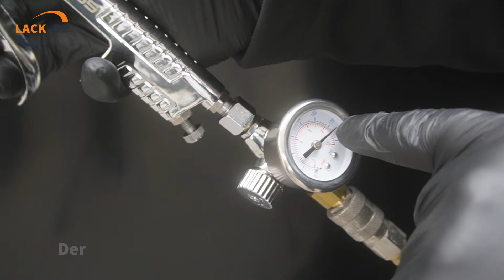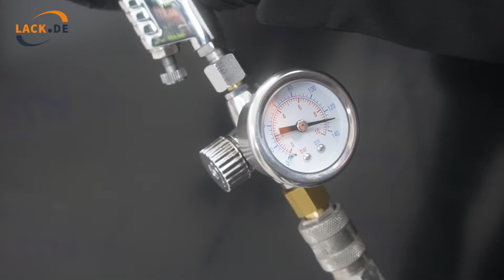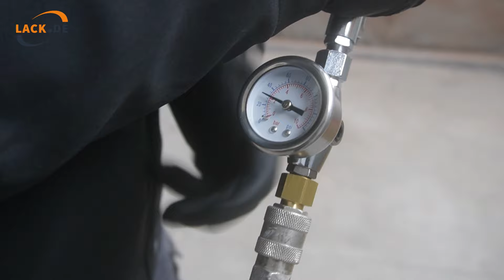Lackierpistole richtig einstellen – Anleitung | LACKSTORE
Wir zeigen euch, wie ihr Lackierpistolen für eure eigene Lackierung richtig einstellt und benutzt. Damit eure Lackierung auch gelingt, geben wir euch dazu Tipps & Tricks zu Lackierpistolen.

LACKIERPISTOLEN
Hier findet ihr in unserem Online-Shop Lackierpistolen für euer Projekt:

PDF-DOWNLOAD
Hier geht´s zum Merkzettel zum ausdrucken:

In unserem Onlineshop findet ihr alle Materialien und Werkzeuge, die ihr für euer Lackierprojekt braucht:

ALLES FÜR DEINE PROJEKTE
Hier findet ihr unsere Video- und PDF-Anleitungen sowie vollständige Warenkörbe genau zu eurem Projekt. Einfacher geht’s nicht.

DIGITALE HELFER
Unsere kostenlosen digitalen Helfer unterstützen euch beim Lackieren:

Wenn ihr Fragen rund ums Lackieren habt, meldet euch einfach bei uns. Unsere Lackiermeister unterstützen euch gerne bei eurem Lackierprojekt vom Anfang bis zum Ende. Wir freuen uns auf euch.

Kapitel:
1:08 Montage
1:29 Spritzdruck einstellen
1:49 Rund- oder Breitstrahl einstellen
2:27 Nadelweg einstellen
3:00 Einstellschraube Spritzdruck
3:18 Einstellschraube Rund- Breistrahl
3:33 Einstellschraube Nadelwegbegrenzung
3:50 Druckluftnanometer
4:12 Grundreinigung
5:06 Vor dem Lackieren
6:12 Richtig eingestellte Lackierpistole
8:05 Metallic Basislack – Erste Schicht
8:22 Metallic Basislack – Zweite Schicht
8:50 Nebelgang mit 1,3 Bar